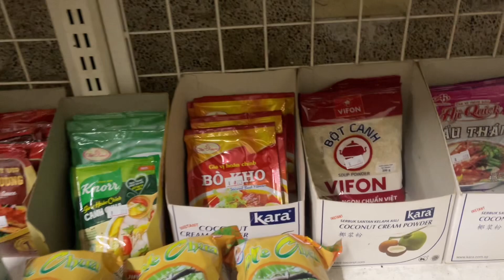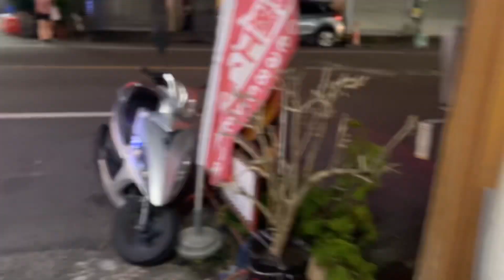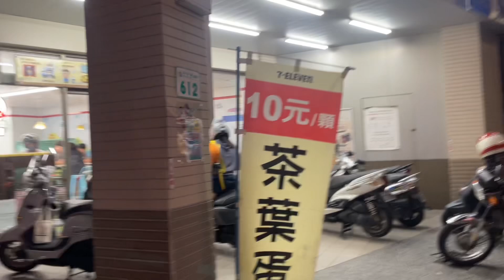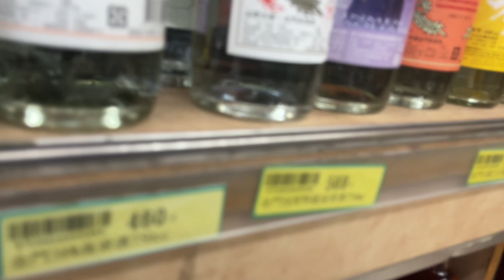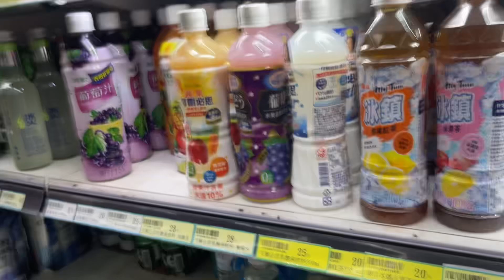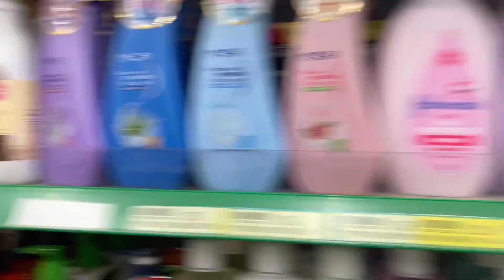Gặp được quán tập hóa bán đồ việt nam trong con phố nhỏ đài Loan .. cuộc sống ở đài Loan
Sau khi hai anh e đi dạo quanh phố nhỏ o đài Loan thì gặp được của hàng bán tập hoa chuyên bán đồ gia vị của việt nam .. và inosia.. các bạn xem video thấy hay và yêu quý mình hãy để hãy liek, đăng ký kênh ủng hộ mình mình nhé.. cảm ơn các bạn rất nhiều